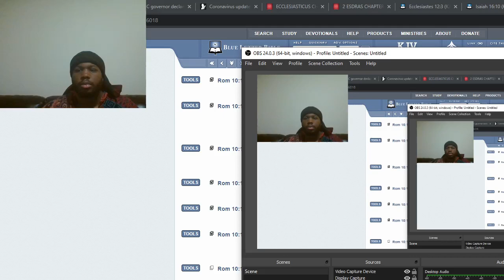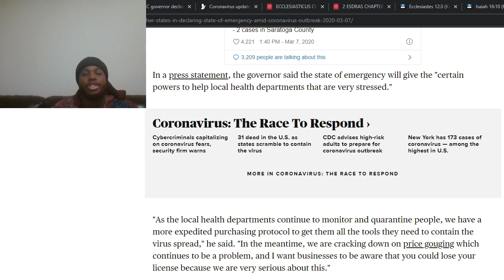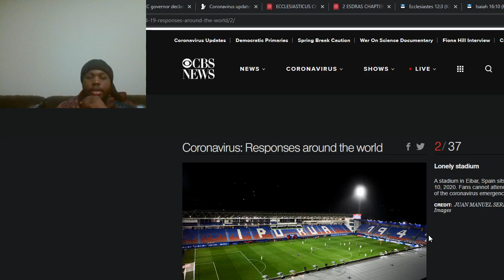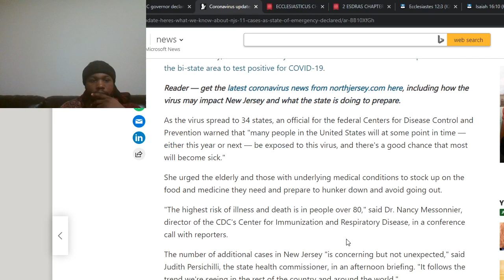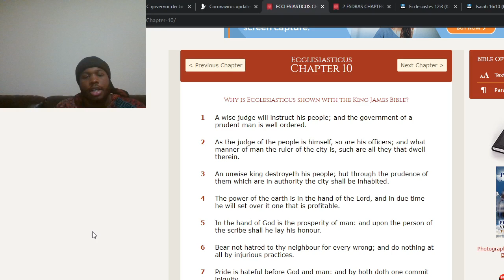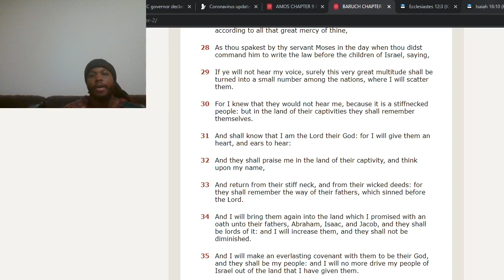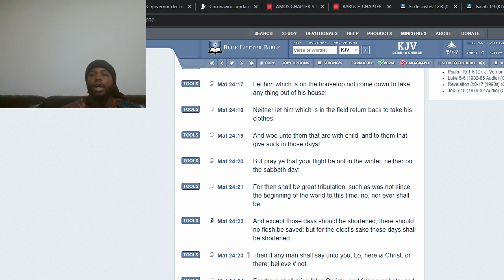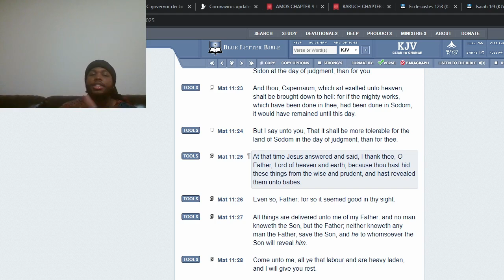WARNING, JUDGEMENT'S GOING AROUND IN THE EARTH, ESPECIALLY BABYLON THE GREAT, GETTING SHUT DOWN!!